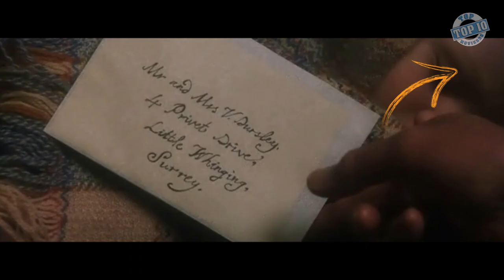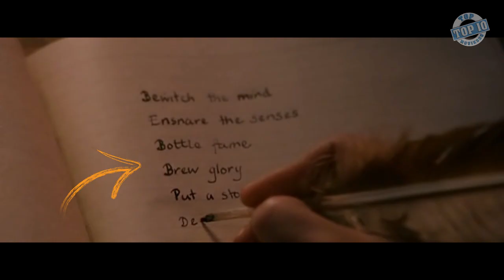Harry Potter - varázslatos BAKIK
Harry Potter és a bölcsek köve BAKIK, varázslatos hibák Harry Potter varázslatos világából!

Harry Potter bakik,
Harry Potter bakivadászat,
Harry Potter baki.